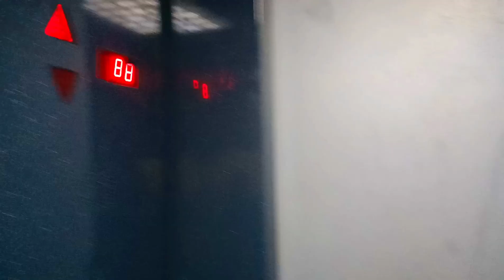Hostel Life In Russia | (My Hostel Tour )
this is how i live in moscow

Equipment : only Oppo f5
facebook: shahmeer Nawab Deedag baloch